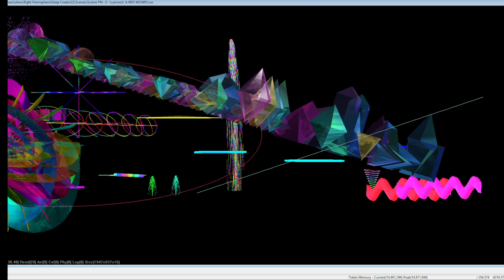celloph3 2024 05 27 11 16 01